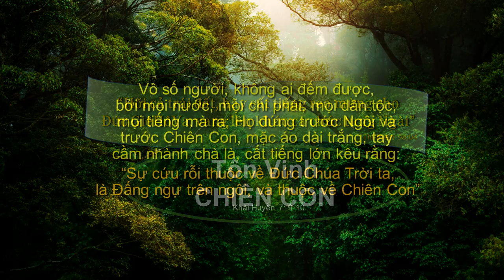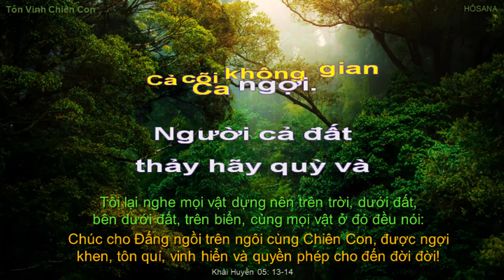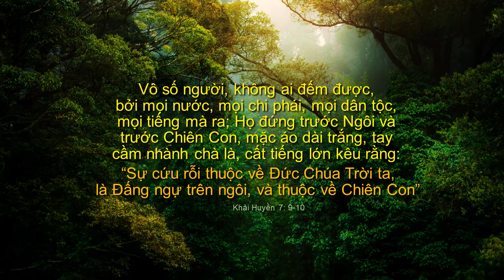Tôn Vinh Chiên Con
- Cơ-đốc-nhân dễ bị lôi cuốn 'lăng xăng, bận rộn với các 'Tổ Chức mang danh Chúa'.. Nhiều người sẵn lòng.. 'Tử vì ĐẠO' để bảo vệ 'Tổ Chức' của mình, nhưng ít người muốn dành thời giờ được ở riêng với CHÚA ! (Mathiơ 6: 06)
- Chúa GiêXu khẳng định Nước Trời 'KHÔNG' dành cho những ai 'Biết Chúa và tích cực Hầu Việc Chúa' (Mathiơ 7: 22-23).  Nhưng chỉ cho những người được 'Chúa Biết'.
- Chúa GiêXu cũng không nghe lời than phiền bận rộn của Ma-thê nhưng lại khen ngợi Mari đã 'Lựa phần tốt nhất'  (LuCa 10: 41-42), Ngài không hỏi Phi-e-rơ "Ngươi sẵn lòng tận tụy rao giảng Phúc Âm không ?.. Vì SaTan có thể giả làm 'Thiên sứ sáng láng' (2 Côrinhtô 11: 14), nên cần phải 'Yêu Chúa' trước, nếu không thì sẽ 'Phụng sự cho Anti-Christ mà không biết. Vì 'Chiên của Ta thì phải nghe biết Tiếng của Ta' (Giăng 10: 26-27)
*- Loại Thánh Ca Hôsana & Tĩnh nguyện giúp tương giao cá nhân với CHÚA (không hấp dẫn trong tập thể). Không cần 'Hát Hay, Hát đúng..' bạn có thể nhờ nhạc điệu để thưa chuyện với Chúa bất cứ lúc nào ..  Trên màn hình luôn có những câu Kinh Thánh để áp dụng lời Chúa GiêXu dạy về sự "Thờ phượng bằng Tâm Linh & Lẽ Thật' (Giăng 04: 24)
- Bấm vào Link này để sử dụng liên tục danh mục các bài Thánh Ca Tĩnh Nguyện HÔSANA mà không bị quảng cáo xen vào, và sẽ tự động cập nhật lên cả trăm bài Thánh Ca thờ phượng.